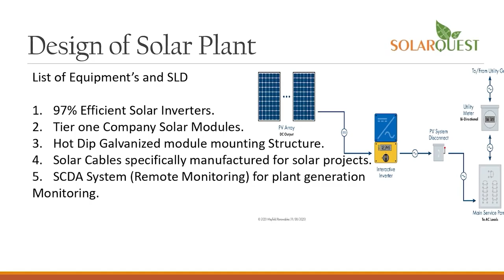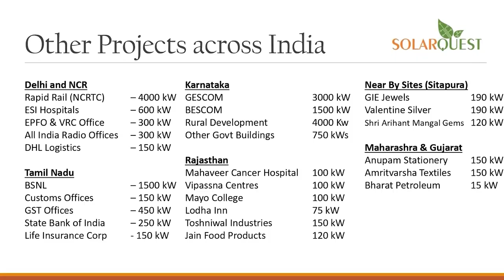anchorpriya स्वाति मालीवाल केस में बिभव की रिमांड का आखिरी दिन